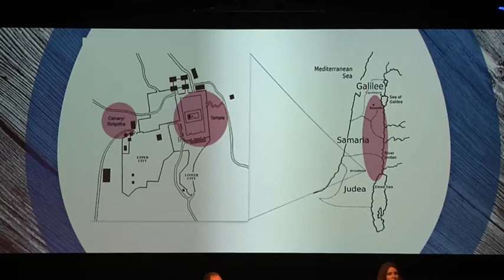Live Free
Guest Christina Crain joins Pastor David on sharing how each of us can live free.